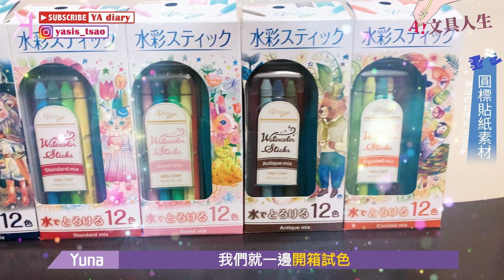【自製圓標貼紙】如何擁有色彩繽紛的專屬貼紙？應用書中小技巧繪畫🧚🏻‍♀feat. Pentel 水溶性色鉛筆｜文具人生｜Vlog｜YA diary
這次YA實際應用了之前推薦的好書
《原來手帳這麼玩》裡面
所提到的「星球圓標貼紙繪製應用」

我們這回要使用的是
Pentel 的Vistage sticks
12色水溶性色鉛筆來進行繪製！
（而且是全套60色喔🎉🎉🎉）

不只畫法簡單，也只需要購買
適合的空白標籤貼紙（和色鉛筆們）
就可以進行啦🌝

閒暇時畫幾張，充滿特色的拼貼素材立刻到手🥴
一起來感受文具控的包色喜悅吧😍

【傳送門咻】
0:00 自製圓標貼紙🧚🏻‍♀️
0:57 使用素材介紹
2:44 第一種畫法
4:31 第二種畫法
5:23 完成成品